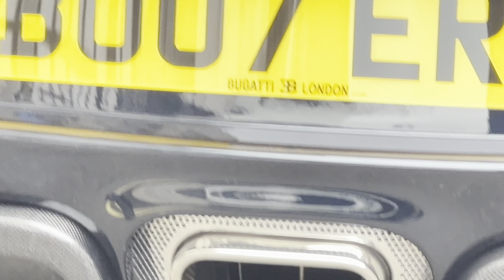Supercars of London | April 2024 Edition | The Dorchester | Park Lane | - 3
Russia Attack Ukraine Amir Liaqat Marriage Mahira Khan Smoking Peshawer Blast Pak vs Aus Aryan Khan Drug Case Shahrukh Khan Pathaan Aamir Khan Salman Khan Aishwarya Rai Katrina Kaif Marriage Pakistan Army ISI markhor Bollywood Wives Shane Warne Death Karan Johar Kajal Rani Mukherji Juhi Chawala Tahira Kashyap Vicky Donor Nautanki Sala Bewakoofyaan Hawaizada Dum Laga Ke Haisha Meri Pyari Bindu Bareilly Ki Barfi Shubh Mangal Saavdhan Andhadhun Badhaai Ho Article 15 Dream Girl Bala Shubh Mangal Zyada Saavdhan Gulabo Sitabo Chandigarh Kare Aashiqui Anek Doctor G An Action Hero MTV Roadies Kyamath Imran Khan Putin Joe Biden Borris Johnson Angela Merkel Oscars Will Smith Slap Chris Rock Imran Khan No Confidence Motion